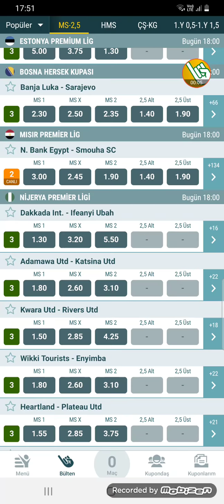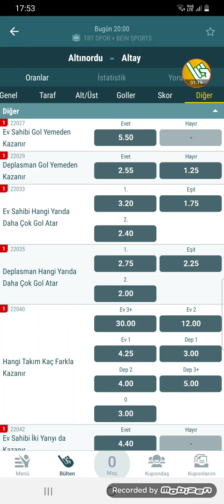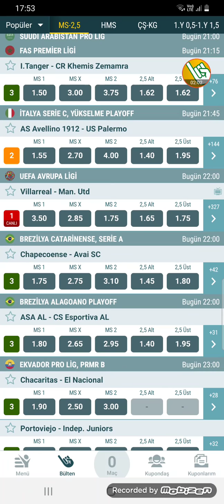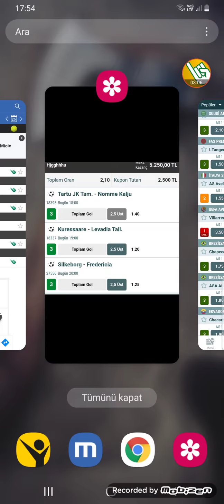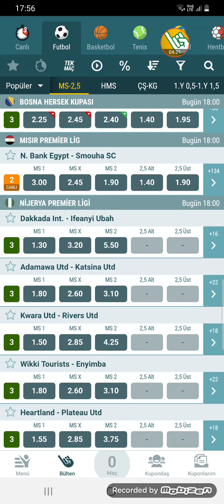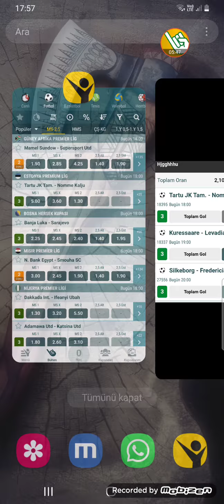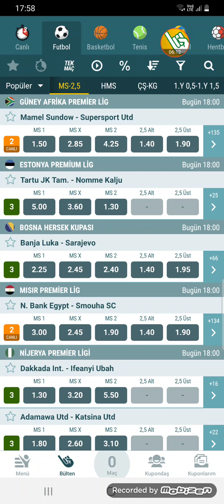➡️ 26 MAYIS İDDAA TAHMINLERİ.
Video Etiketleri ;

iddaa tahmin
iddaa analiz
iddaa 2020
iddaa yorumları
iddaa canlı bahis
iddaa iddaa